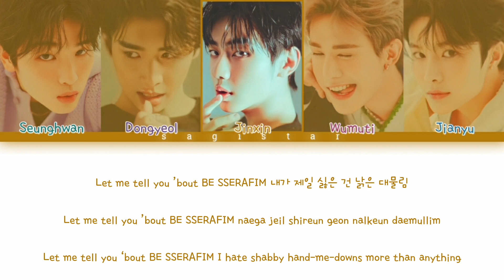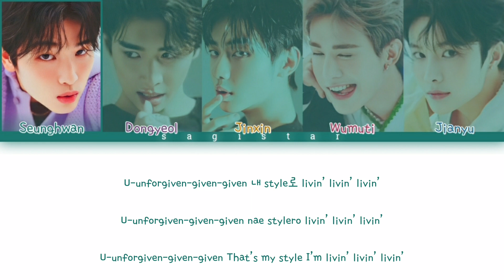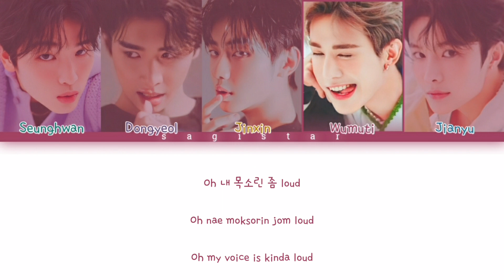How would Boys Planet Be Sserafim Sing - 'Unforgiven' by Le Sserafim lyrics (color coded lyrics)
how would boys planet be sserafim sing unforgiven (by Le Sserafim)

Album: Unforgiven

Artist:

Boys Planet 2023 is a South Korean survival program in 2023 which is the second sequel to the survival show Girls Planet 999 as the male version which is held by MNET . The event was announced on December 11, 2021. Mnet opened applications for contestants who will register from December 11, 2021 to February 11, 2022

Le Sserafim (/lə ˈsɛrəfɪm/ luh SERR-uh-fim;[3] Korean: 르세라핌; RR: Reuserapim; MR: Rŭserap'im; stylized in all caps) is a South Korean girl group formed by Source Music. The group consists of five members: Sakura, Kim Chae-won, Huh Yun-jin, Kazuha, and Hong Eun-chae. Originally a six-member group, Kim Ga-ram left the group on July 20, 2022, after the termination of her exclusive contract. Le Sserafim debuted on May 2, 2022, with the release of their first extended play, Fearless

Boys Planet
보이즈 플래닛
Le Sserafim
르세라핌
Le Sserafim Unforgiven
Boys Planet lyrics
Boys Planet line distribution
Boys Planet remix
Boys Planet reaction
Boys Planet color coded
Boys Planet live
Boys Planet kareoke
Boys Planet music
Boys Planet performance
Boys Planet audio
Boys Planet cover
Boys Planet intrumental
Boys Planet music show
Boys Planet music video
Boys Planet MV
Boys Planet concert
Boys Planet accustic ver
Boys Planet mini album
Boys Planet full album
Boys Planet single
르세라핌 Unforgiven
보이즈 플래닛 lyrics
보이즈 플래닛 line distribution
보이즈 플래닛 remix
보이즈 플래닛 reaction
보이즈 플래닛 color coded
보이즈 플래닛 live
보이즈 플래닛 kareoke
보이즈 플래닛 music
보이즈 플래닛 performance
보이즈 플래닛 audio
보이즈 플래닛 cover
보이즈 플래닛 intrumental
보이즈 플래닛 music show
보이즈 플래닛 music video
보이즈 플래닛 MV
보이즈 플래닛 concert
보이즈 플래닛 accustic ver
보이즈 플래닛 mini album
보이즈 플래닛 full album
보이즈 플래닛 single
Sagistar